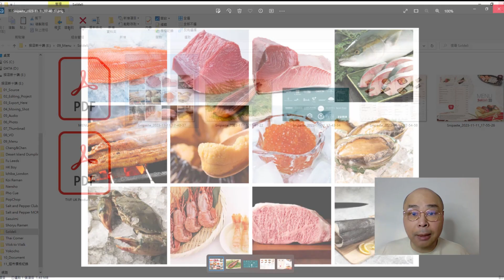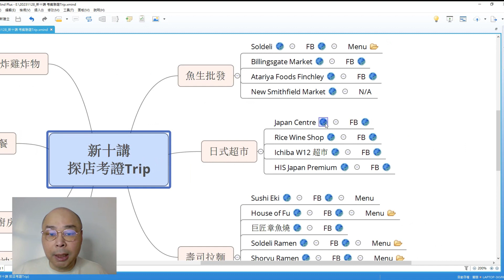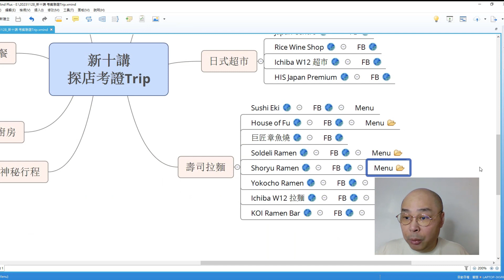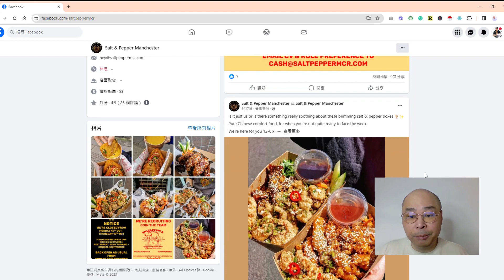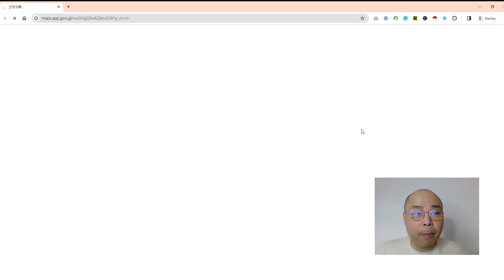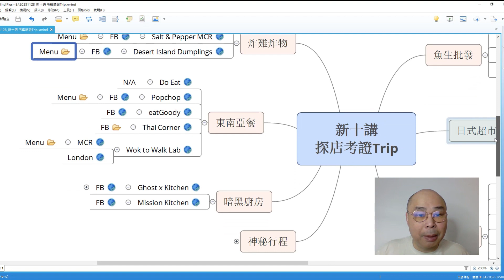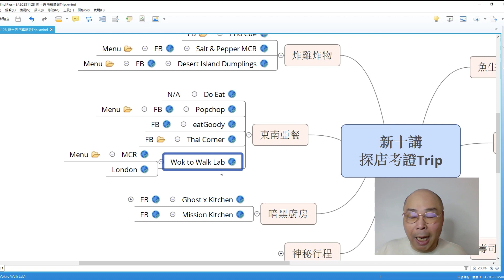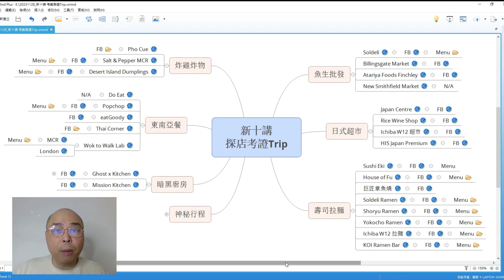【新十講行程探店名單】定位與選品還是加盟│一茶餐冰室路線│二星馬泰亞路線│三炸雞炸物路線│四壽司拉麵路線│五中韓台越路線│六中日韓超路線│七確立自身定位│八食材進貨渠道│九揀舖心得策略│十加盟特許經營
最近我正準備計劃會推出新十講課程
系列名稱叫選品與定位還是加盟
有10個專題嘅課堂
適合一啲例如想開餐廳或Cafe的
非小本創業嘅投資人士
上一個Lot初十講系列
叫小本創業經營小食生意系列
為咗適合一啲未接觸過
或做過生意的人而設
所以之前考察果啲
主要都係Market同市集
好少去不同嘅餐廳探店考察
嚟緊嗰一個月就唔同
為咗圍繞以下新十講嘅專題
我哋已經Plan好咗3個行程
每個行程都會喺當地住幾晚
會一口氣用一個月嘅時間
去勻幾十間不同國家嘅餐廳探店
新十講嘅主題如下

第一講：茶餐冰室路線
第一講是專題講解一下
在英國本地開的香港形式的茶餐廳和冰室的menu和案例

第二講：星馬泰亞路線
第二講至到第六講
都是會研究它的案例和menu
但是它的菜式和路線就很不一樣
第二講的是講亞洲菜之中的星馬泰路線

第三講：炸雞炸物路線
第三是講本地英國的炸雞炸物的路線

第四講：壽司拉麵路線
第四講的是講日本的壽司和拉麵的路線

第五講：中韓台越路線
第五講是講中韓台和越南菜的路線

第六講：中日韓超路線
第六講會特別些
專題講一下中超日韓超市裏面加上餐廳的路線

第七講：確立自身定位
第七講是會講一下如何去確立自身的定位
以及如何成為一個品牌

第八講：食材進貨渠道
去到第八講
無論你選擇了什麼路線
其實供應商的食材進貨的渠道才是至關重要

第九講：揀舖心得策略
去到第九講
租舖和減舖的心得是需要有策略的

第十講：加盟特許經營
最後第十講
無論你自己去經營一個品牌
或者你去加盟別人的品牌
都必須要了解那個路線的行業翹楚
有什麼品牌提供了特許經營

入行請預先了解清楚競爭對手
總好過盲舂舂入市
如果想了解我哋之前嘅初十講內容
可以喺我哋嘅Facebook嗰度重溫

今次率先預告我即將要去邊三個探店Trip
喺出發前我哋會事先公佈
埋整個行程同細節
探店期間會類似真人騷嘅風格
同模式拍攝紀錄
每去到一間餐廳或超市之前
都會提前Cap佢個Menu
喺我哋Social Media度Post出嚟
即係正式到咗嗰間食肆之後
我哋會落單點菜、試食、
同埋會將總結Comment埋
喺佢嘅Social Media度留言
如果有啲同學未去過嗰間餐廳
睇完我嘅影片都有興趣去試吓嘅話
到時都可能會睇到我呢個行程
所留嘅Comment都唔定

繼續睇落去就會知道
我即將要去嗰三個探店Trips
係去邊個城市同訂咗間酒店？
同埋係咩時候出發？
每個城市會住幾多日？
連攝影師在內嘅二人遊學行程表
我哋會去啲乜嘢餐廳探店？
點解會選呢堆日式餐廳同超市探店？
究竟研究佢哋個Menu食品款式
同商業經營模式對我哋有啲咩好處？

而家係2023年11月下旬
第一個Trip嘅行程定咗喺12月頭
我哋好早已經訂咗London嘅Premier Inn酒店
會喺嗰度住幾晚
倫敦呢個行程會探十幾20間食肆
想知道埋食肆嘅詳細清單
可以繼續睇落去

第一個行程結束之後
我就會返番我哋暫時住緊嘅侯城
將第一次行程所記錄嘅資料
分門別類地存檔一下之後
就會計劃再去第二個Trip嘅Manchester
我哋同樣都係會喺Manchester住幾晚
同樣都係會喺嗰度住幾晚
同樣會探十幾20間食肆

想知道埋食肆嘅詳細清單可以繼續睇落去
第二個行程結束之後
同樣會返番侯城
存檔番第二次嘅行程記錄
就會計劃埋第三個行程
雖然日期時間地點都未完全計劃好
但係第三個Trip應該會係最好玩嘅一次
因為會去全英國最大嘅海鮮批發市場
凌晨四五點就要去揀海鮮
嗰度仲會有好罕見嘅刺身級魚生
會另外再去各類魚生刺身批發商
觀賞埋日本籍嘅師父
表演切原條嘅藍鰭吞拿魚刺身
到時一定會拍埋片記錄一下

以下落嚟等我講一講嚟緊嘅行程有咩內容
講下喺探店清單上嘅餐廳同Menu
分享一下我統整呢類資訊嘅心得
你覺得啱用嘅話
可以直接拎去複製
或者只係複製部份行程
睇吓會唔會對你自己嘅賺錢之路
有些少幫助？